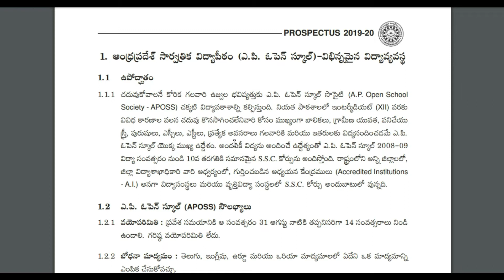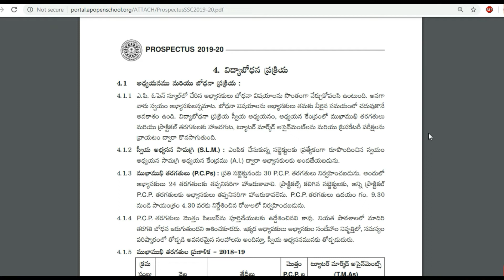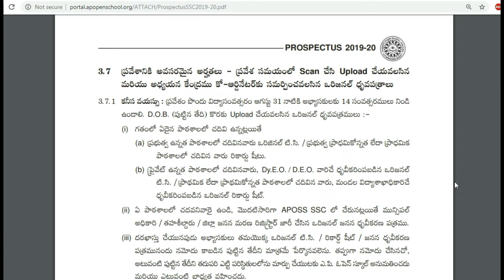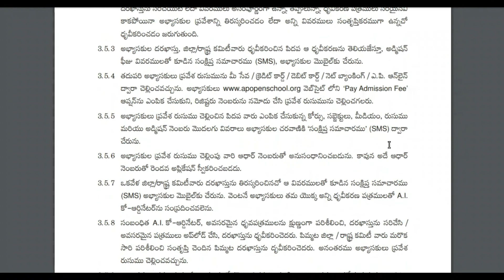Open 10th class apply process 2019 | Open SSC details |SSC distance mode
APOSS Open INTER joining process, Eligibility full details in Telugu | How to apply Open INTER 2019
In this video we have given full details about open inter like open inter apply process and its eligibility. All the details are explained in Telugu. The following are the links that I have used during this video.

Open SSC YuvanInfo, open 10th apply process, How to join open SSC in telugu

ఓపెన్ లో 10th ఎలా చదవాలి | APOSS open 10th or open SSC Eligibility and apply process | Open SSC details in Telugu